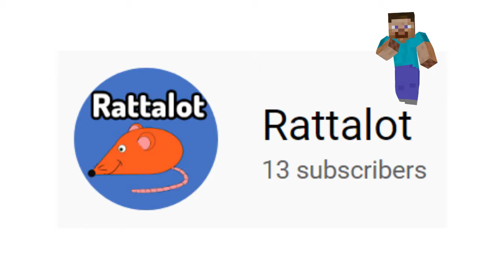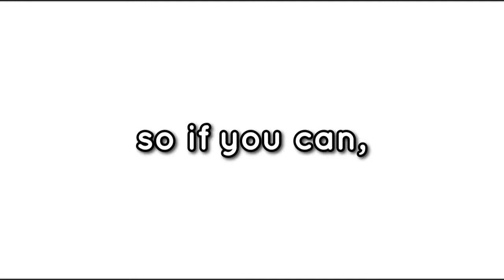Becoming a SUPERHERO in Minecraft Bedwars...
SUPERPOWERS in Minecraft Bedwars?! This was really funny and fun.

Today I played Minecraft Bedwars on 1.8.9 on the Ultimate mode, this is a mode that gives you powers, SUPERPOWERS! It was really funny and weird. I tried to do some epic TNT jumps and ender pearl clutches in Minecraft bedwars like Wallibear, Purpled, hannahxxrose and the other Dream SMP creators, but i'm too bad, definitely not on Technoblade level lol.